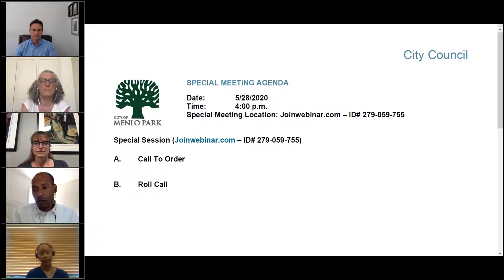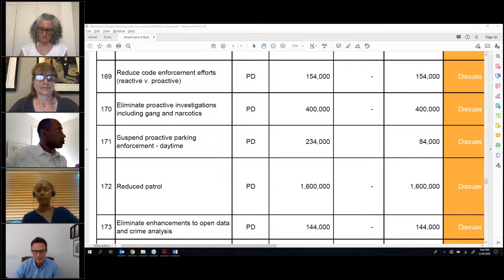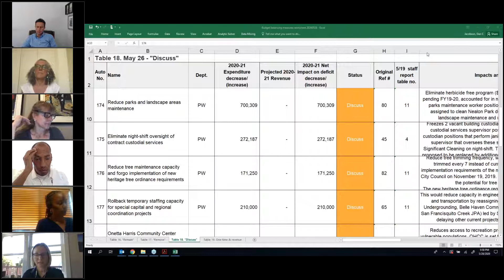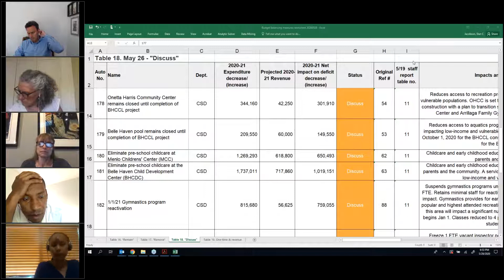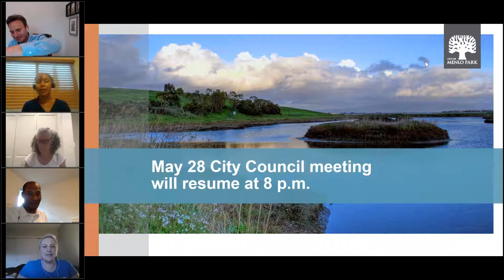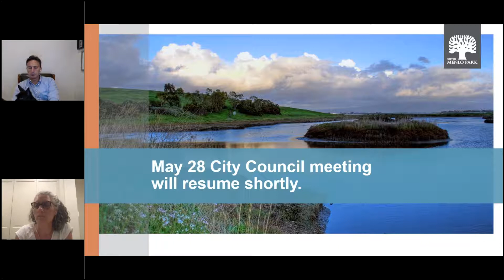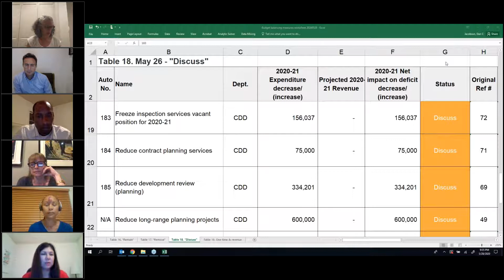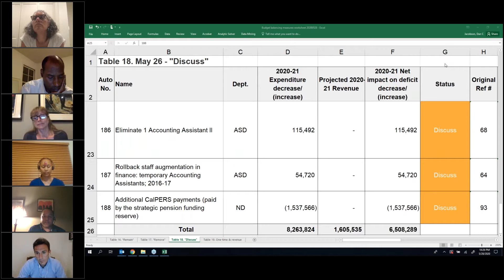May 28, 2020 - City Council